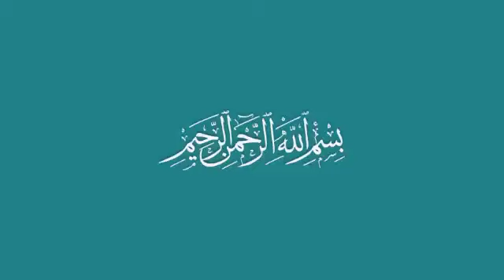Biografi Perawi - Maksud Ahli Quran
Ikuti Kursus Biografi Perawi, Setiap Ahad, Selepas Maghrib di Masjid Muhajirin. Bacaan lanjut.